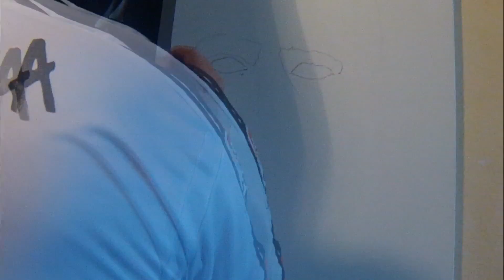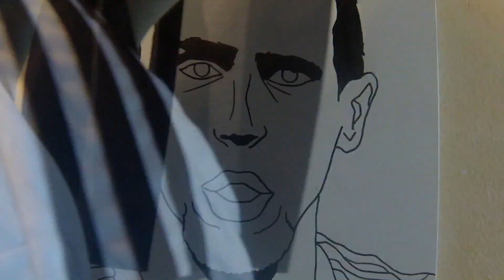HOW TO DRAW RIBERY. (speed drawing)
FOR ALL FOOTBALL FANS RIBERY BAYERN MUNICH PLAYER
Best player in EUROPE and in FRANCE GIVE YOUR OPINION
                   the next drawing NEYMAR.

THANKS FOR COMING WELCOME TO MY WORLD.